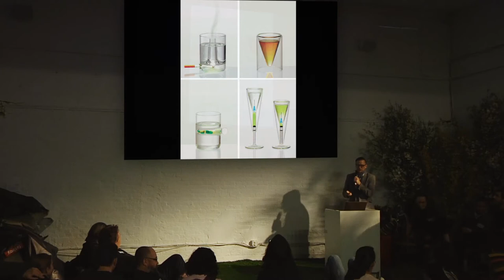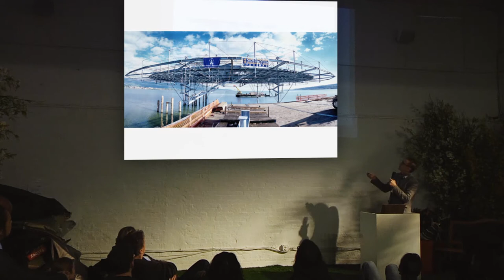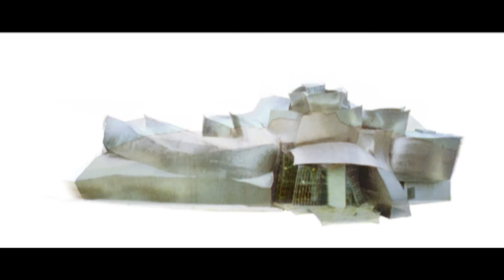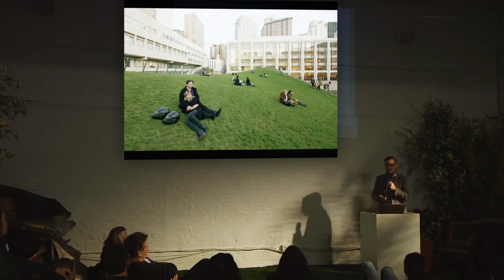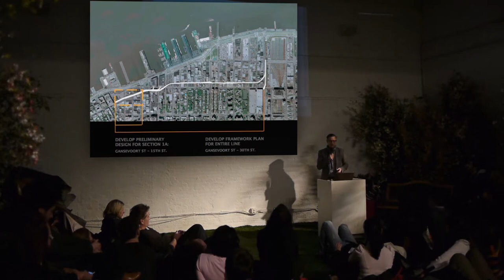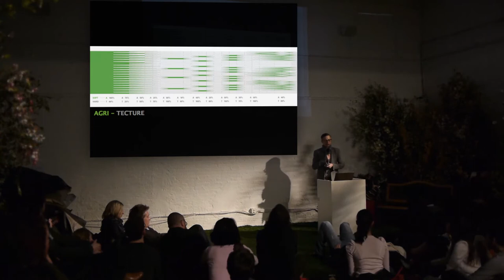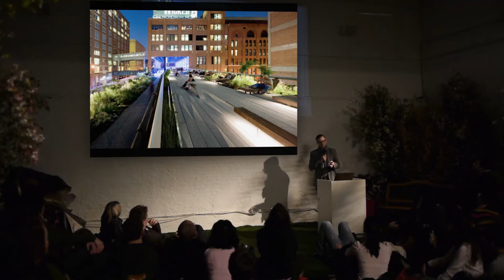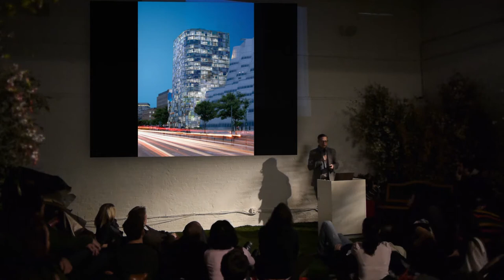Charles Renfro: Partner at Diller Scofidio + Renfro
Charles Renfro at CreativeMornings New York.